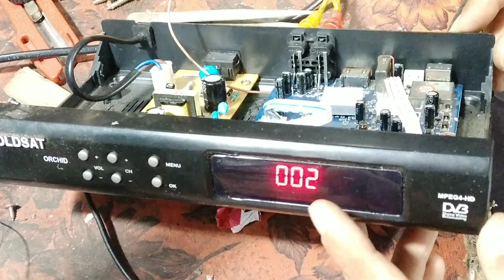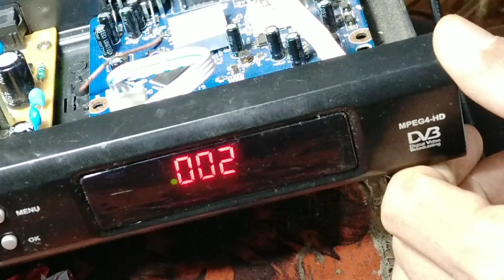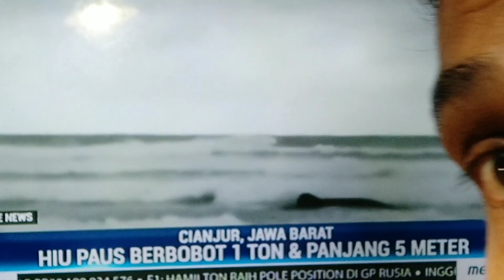Cara memperbaiki receiver parabola tidak ada gambar tapi ada suara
Saya akan memberikan trik, bagaimana cara memperbaiki receiver parabola tidak ada gambar tepi ada suara

Tonton juga video :
Cara Mudah Menggabungkan Satelit Telkom 4 dengan Palapa, Chinasat 6A dan Apstar 6 di Parabola 7 Feet :